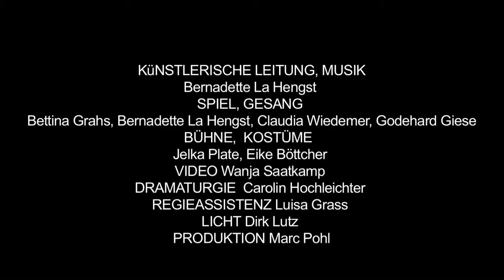Bedingungsloses Grundeinsingen - "Arbeit macht mich" 2014